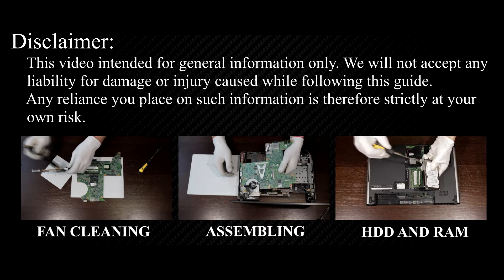Dell Vostro 3300 Keyboard Replacement - Fix Broken/Not Working Keyboard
Fix wrong-typing and dead keys on your Dell Vostro 3300 with this quick keyboard swap—follow our pro tips and bring your laptop back to life.

*DESCRIPTION*
Is your keyboard typing wrong or nothing at all on your Dell Vostro 3300 laptop? Skip the service-center fees and follow our HD tutorial to swap the entire keyboard using everyday tools. We show the exact screw map, ribbon-cable locks, and hidden clips so you avoid costly mistakes.
In this repair session you’ll learn:
✅ Safe laptop shutdown and battery isolation.
✅ How to pop the bottom cover without cracking it.
✅ Identifying and releasing every motherboard flex-cable.
✅ Removing the keyboard.
✅ Seating, screwing, and testing a brand-new keyboard.
Grab the linked screwdriver, anti-static pry tools, and angled tweezers—plus our vetted replacement keyboard—for a flawless fit. Every product is Amazon-checked for quality and compatibility.
Once installed, run the free HowFixit keyboard checker site (link below) to confirm each key fires at 100 %. This eco-friendly DIY saves you up to $150 in labor and keeps one more laptop out of the landfill. Repair it—you’ve got this!

Question: Can I use any similar keyboard for Dell Vostro 3300 laptop?

Answer: No, this guide is beginner-friendly and easy to follow.